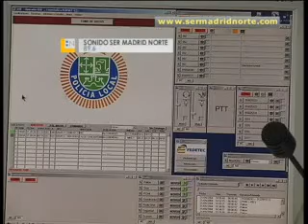Dispositivo especial para la Navidad en Alcobendas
Ahora que se celebran tantas cenas de empresa y hay desplazamientos por toda la región, la Policía Local del municipio realizará controles intensivos de velocidad, alcoholemia y drogas, vigilará las zonas de ocio y trabajará más en la prevención de robos.